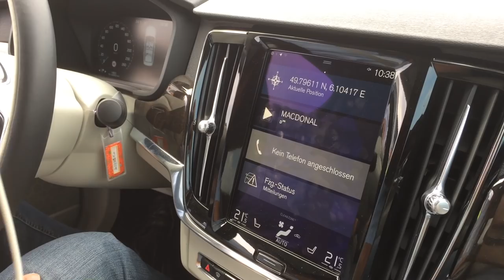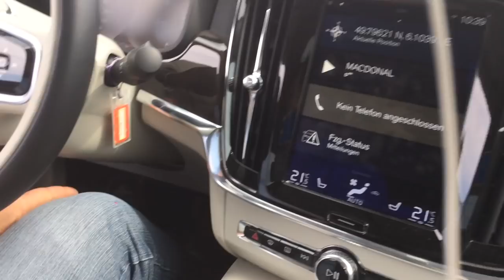Les systèmes anti-collision testés sur circuit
COLMAR-BERG - Pour diminuer le nombre de collision avec les piétons, des tests sont menés sur les systèmes de freinage des véhicules ont été menés ce mercredi au Luxembourg.